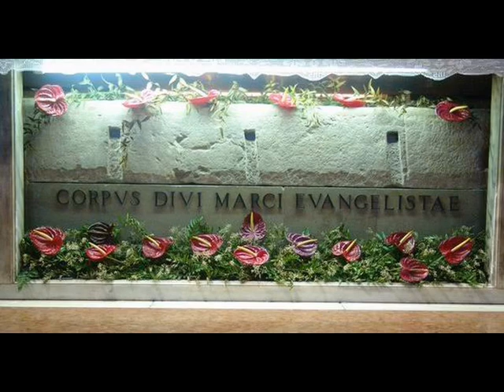Святые мощи.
Во всем христианском мире большое распространение получили мощи святых , что зачастую обоснованно подвергается критике.